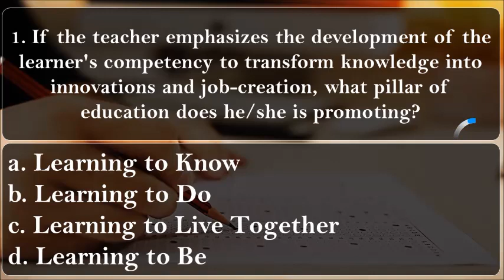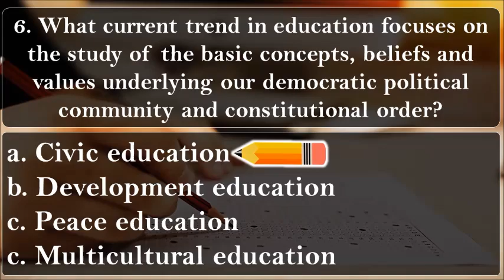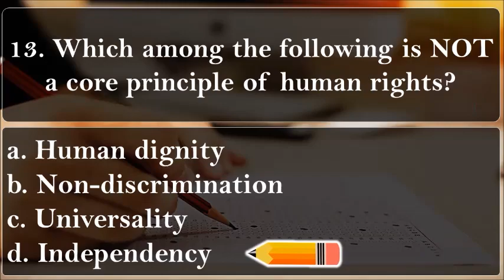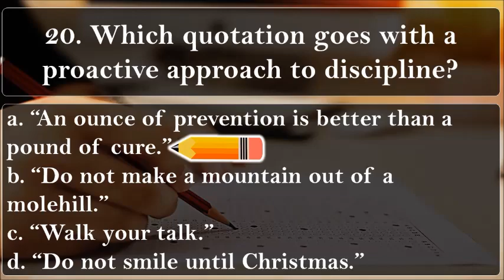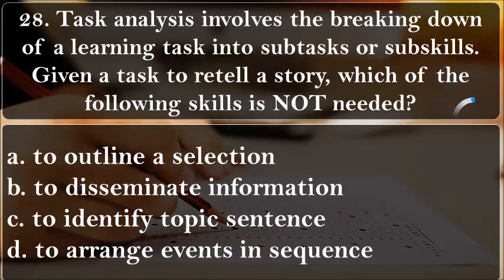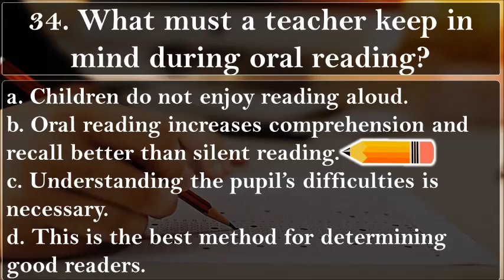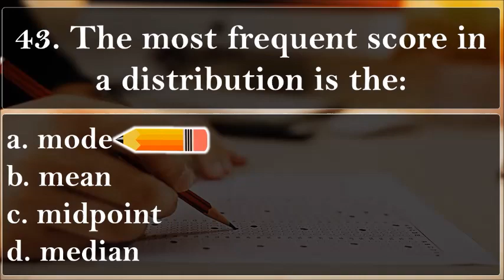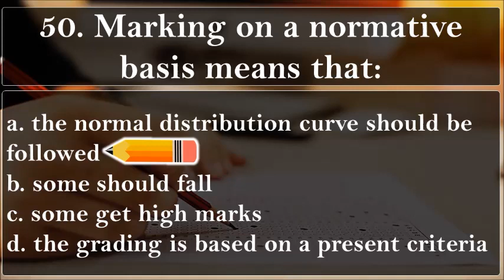ACTUAL LET QUESTIONS | Ultimate Professional Education Reviewer (Part 2)